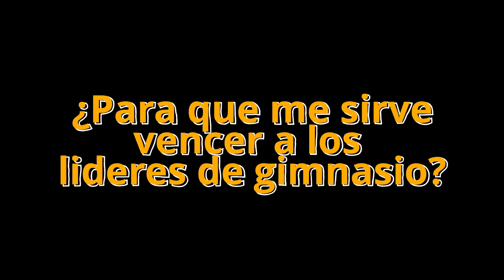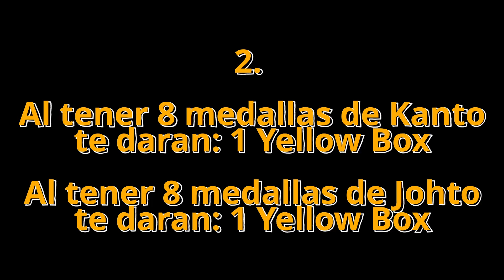GYM Y MEDALLAS - Pokemon Padventures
En este video comentaremos sobre los beneficios de derrotar a los lideres de gimnasio, sus ubicaciones, el tipo de pokemon que usaran y mucho mas
El resumen de este video puedes encontrarlo en estos links:

Cualquier duda, en los comentarios o en game.
World: Platinum
Name: Lany